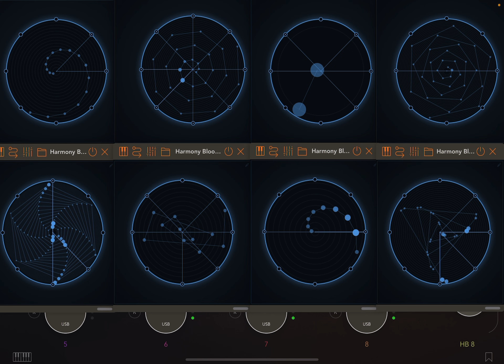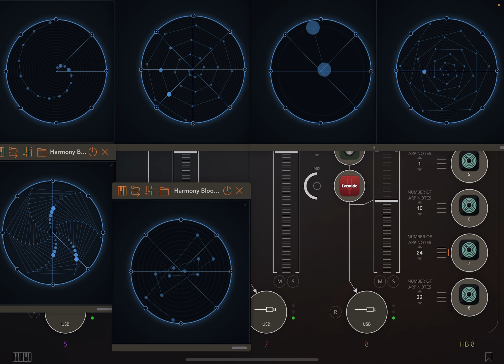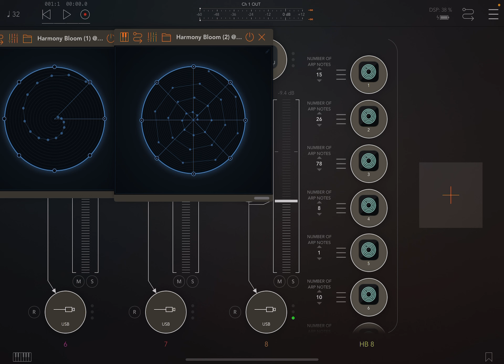A little test session with the new Harmony Bloom sequencer.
Apps used beside the eight instances of Harmony Bloom are:
1: Nerd Synth -- Weeping Wall and OtherDesertCities.
2: Lisbon -- Weeping Wall and  Quantum Delay.
3: Sunrizer --Weeping Wall and Eos2.
4: Rings FX -- Weeping Wall and  TTAP.
5: Jubal Flute -- Kosmonaut.
6: Brussels --  Things Bubbles.
7: WaveCloud -- MicroPitch..
8: Nambu -- MotionFX, Dub Filter and MicroPitch.